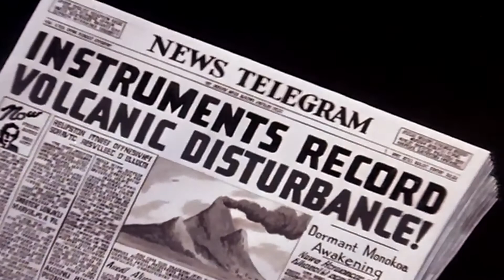08 SUPERMAN - VOLCANO 1942 - HD REMASTERED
SUPERMAN VOLCANO 1942 - Fleischer Studios.

Remastered based on the excellent work of Dave Ely.